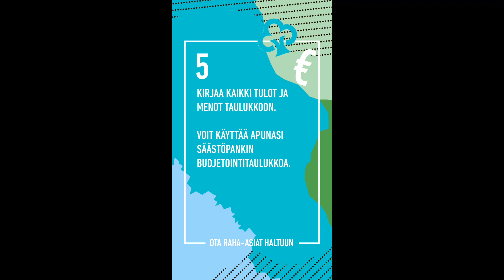BUDJETOINTI | Näin saat rahasi riittämään | Säästöpankki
Tuntuuko siltä, että rahat häviävät tililtä yhtä nopeasti, kun ne ilmestyvät sinne? Oletko koskaan laskenut, kuinka paljon rahaa menee pieniin ostoksiin? Jos kuulostaa tutulta, kannattaa aloittaa tulojen ja menojen aktiivinen seuraaminen, eli budjetointi. Laadi siis budjetti ja lähde seuramaan menojasi, ja miten pysyt budjetissa.